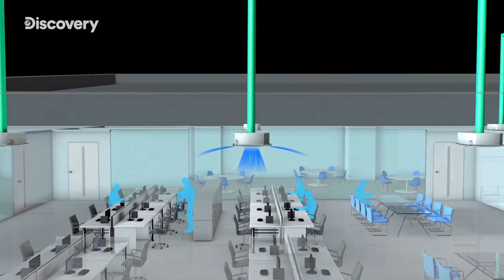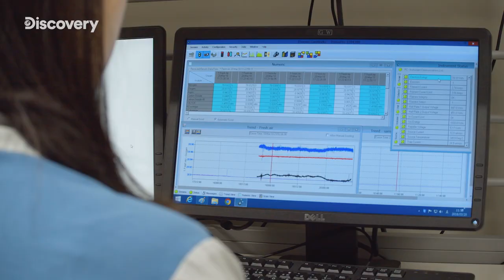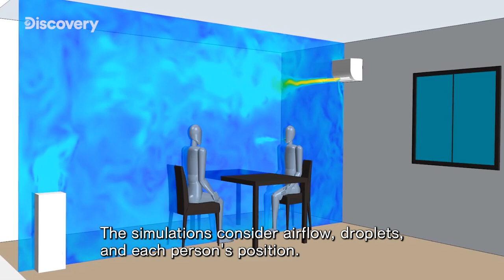DIL S&M Discovery Channel Documentary (5 mins) FY2020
Daikin Industries Ltd. - Sales and Marketing 2020

Daikin Discovery Channel Documentary (5:03)